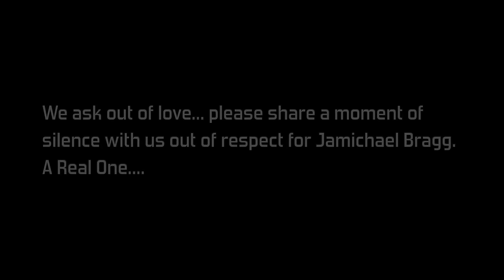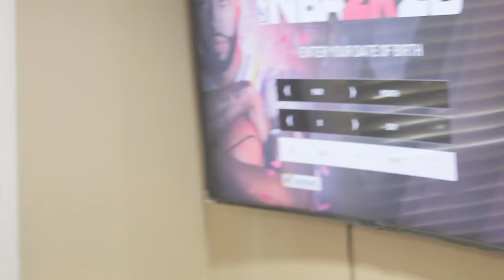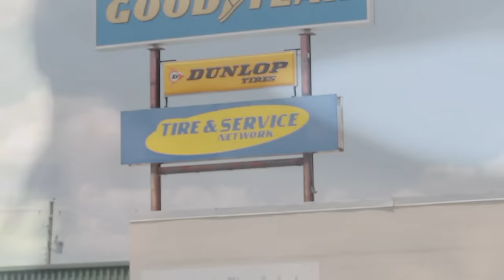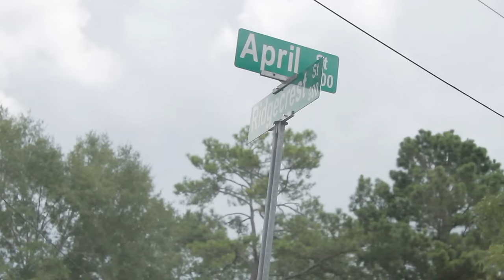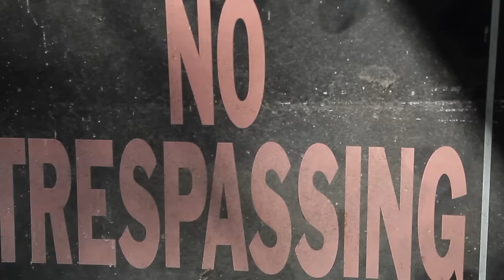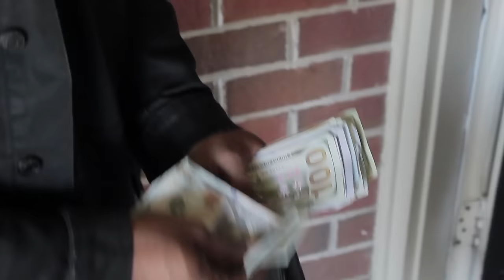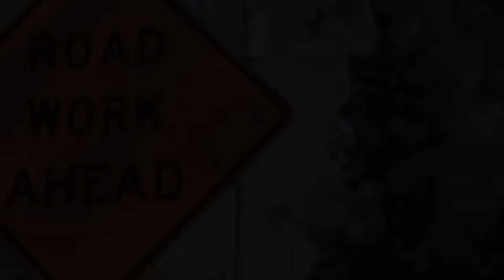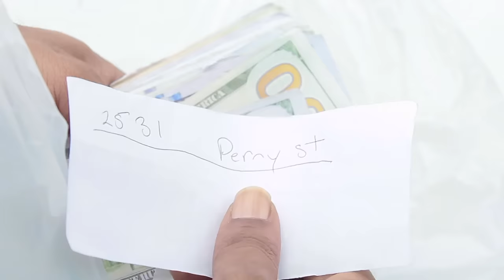MURKGOMERY (New Hood Movies)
Long Live Bragg!